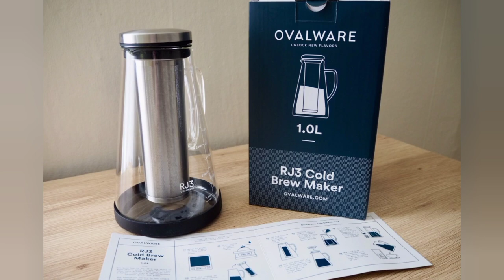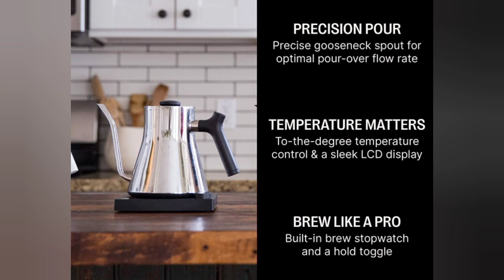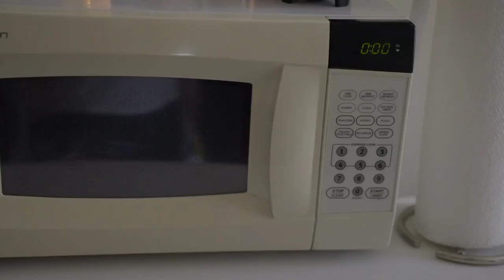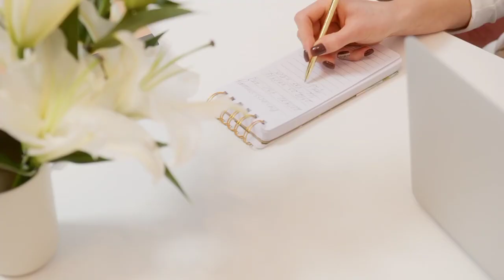10 Insanely Good Gifts For Coffee Lovers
Coffee is loved by everyone. Some of our friends cannot even start the day without drinking it. And then there come the coffee nerds. The friends who will look for the perfect coffee makers, mugs, filters, and even beans. They may not be experts in it but they will try to give coffee the perfect taste. So, if you’ve such friends or family members in your circle then you should give them a coffee-related gift.

Worried? Well, don't. Giftible is here to help you shop for the perfect gift for your coffee nerds.

Products Details with Links:

10: MiiR, 360 Traveler:
9: KeepCup Tempered Glass Coffee Cup:
8: Chemex Pour-Over Glass Coffeemaker:
7: Airtight Cold Brew Iced Coffee Maker:
6: Bonavita Connoisseur Coffee Maker:
5: Fellow Stagg EKG Electric Gooseneck Kettle:
4: Baratza Encore Conical Burr Coffee Grinder (Black):
3: TIMEMORE Black Mirror Basic Plus Coffee Scale:
2: Ember Temperature Control Smart Mug:
1: SOTECH V60 Pour Over Coffee Maker: